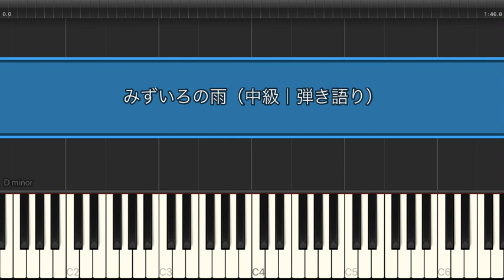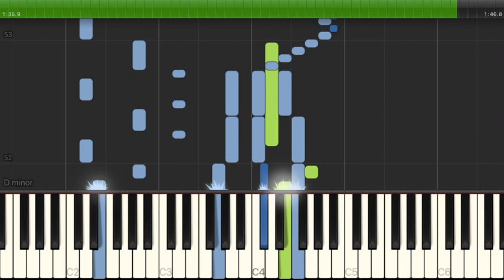みずいろの雨 / 八神純子【中級 / ピアノ弾き語り】（電子楽譜カノン）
みずいろの雨 / 八神純子【中級 / ピアノ弾き語り】のピアノ楽譜はこちらから

【タイトル】 みずいろの雨
【アーティスト】 八神純子
【難易度】 中級